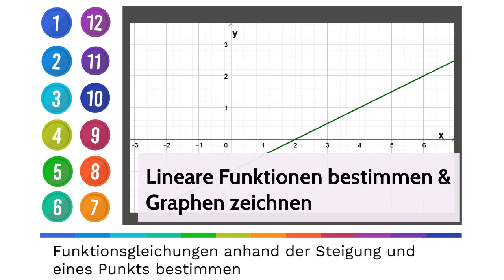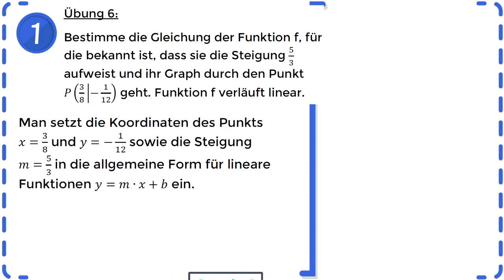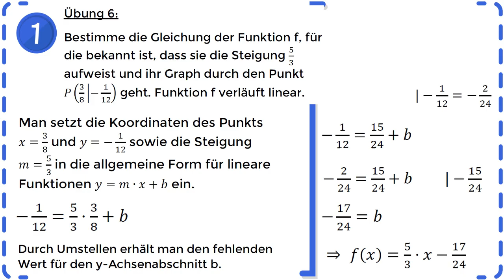Lineare Funktionen - Funktionsgleichung mit Steigung und Punkt bestimmen - Übung 6 | *NEUES KONZEPT*